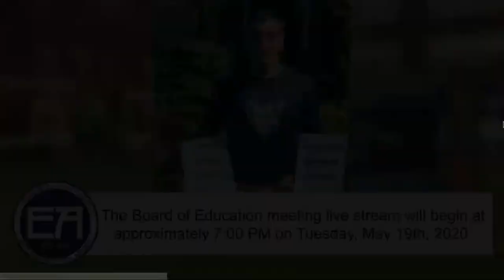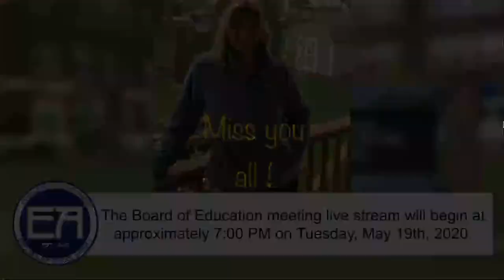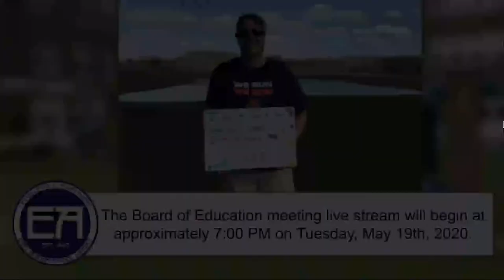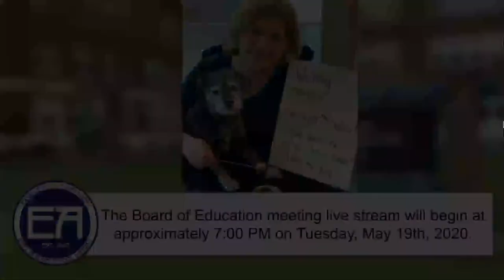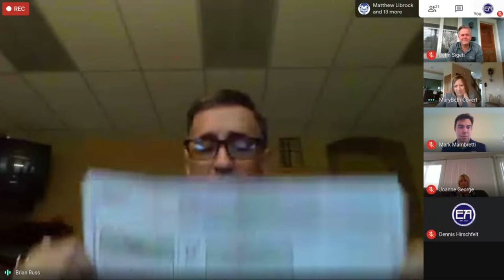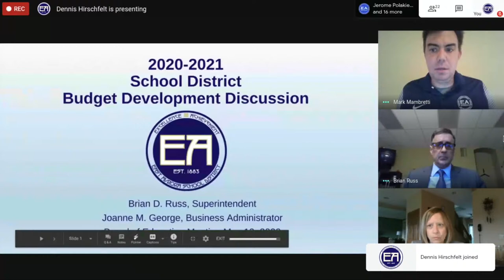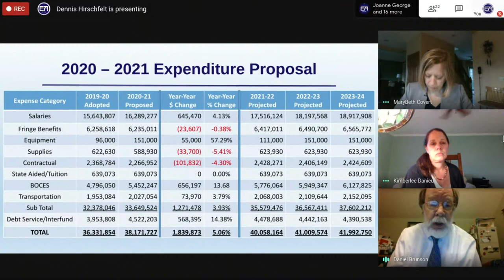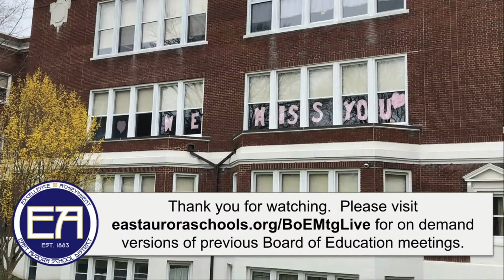EAUFSD Board of Education Meeting May 19th, 2020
East Aurora Union Free School District Board of Education Meeting dated May 19th, 2020